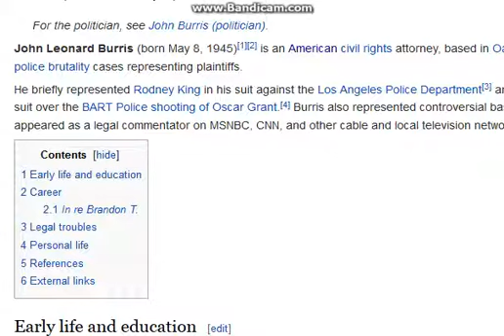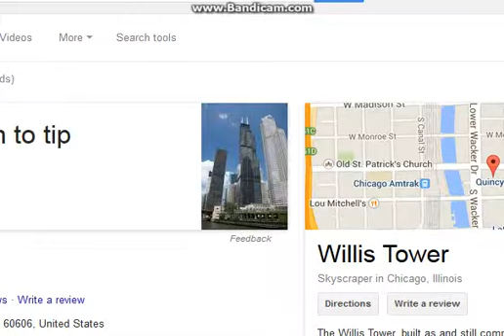Worlds Hardest Game Walkthrough Part 8, Hard as F**k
Level 15 not only is very hard but also very annoying.